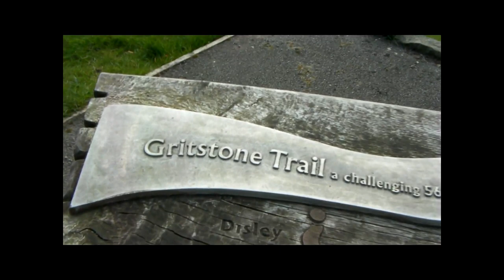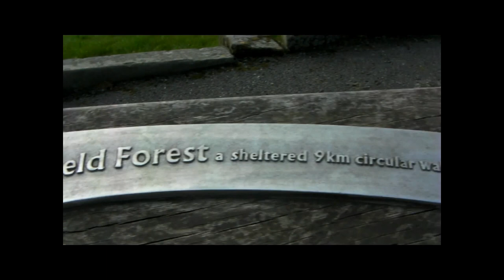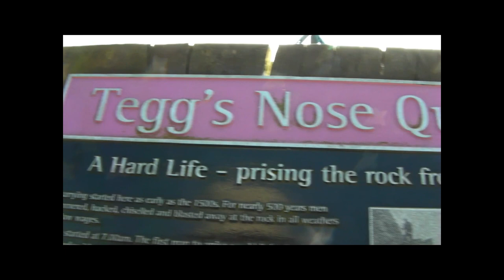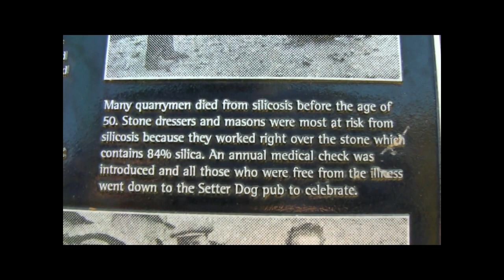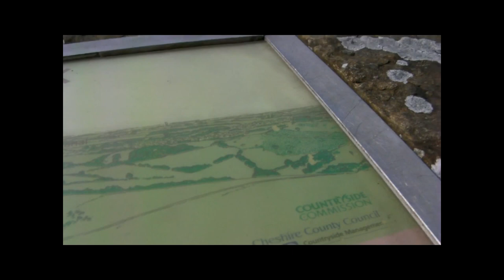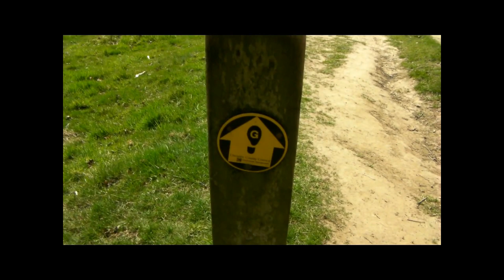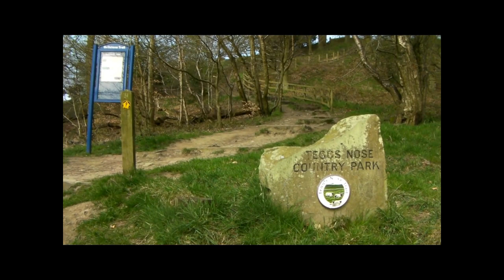Tegg's Nose Country Park near Macclesfield Cheshire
Views of Macclesfield, Macclesfield College/Macclesfield High School (2.5 miles), Croker Hill and Langley.